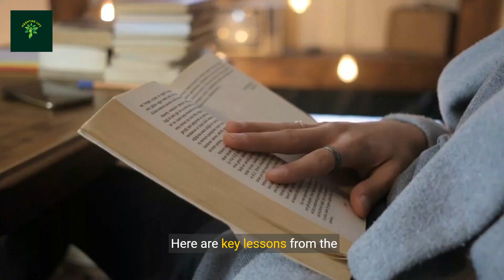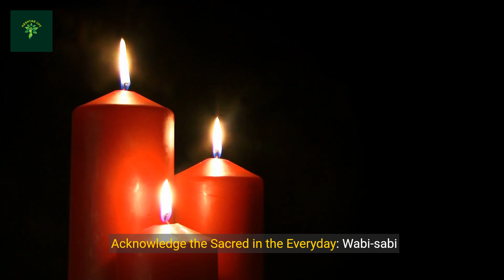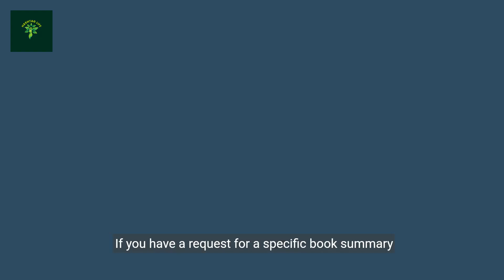Insights from book (WABI SABI: EMBARCE THE IMPERFECTION)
Dive into the heart of wabi-sabi, the Japanese philosophy that sees beauty in the imperfect, transient, and simple aspects of life. This video explores key lessons from Beth Kempton's 'Wabi Sabi: Japanese Wisdom for a Perfectly Imperfect Life', offering insights into embracing our flaws, appreciating the moment, and finding peace in simplicity.